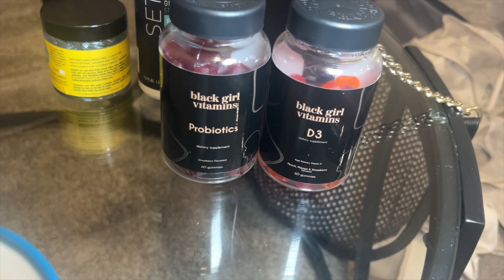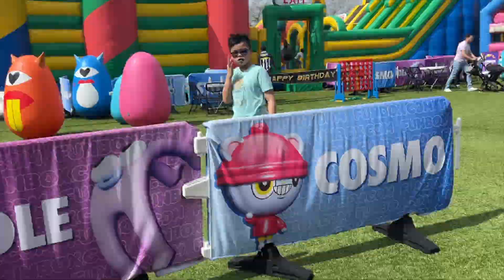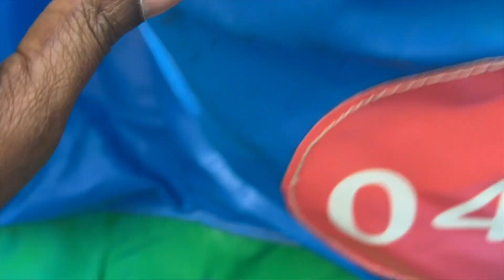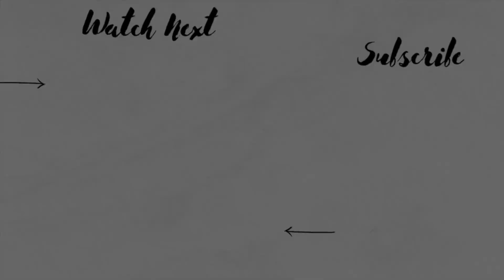WORLD'S BIGGEST BOUNCE HOUSE + TRAINING ON THE ROAD || Quick weekend away with my toddler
Easter weekend was a bit different this year. We took off on a quick road trip to the World's Biggest Bounce house in Frisco, TX. Needless to say fun was had and a little madness with potty training on the go!

NaturalNiche Amazon Storefront

QUESTIONS???— Have a question about products, tools, or general hair tips? Post in the comments section of this video.

//USED IN THIS VIDEO:
Canon EOS M6
Lighting —Ring Light

//NICHOLE

I'm Nichole and I am a full time teacher, mother, and on occasion a foster mom. Welcome to my natural hair journey, turned life journey. Back in August 2017, I was just a natural who wanted to share tips, tricks, and my undying love for natural hair. I wanted to inspire those young and old to embrace their curls and rock their natural hair. Who knew Youtube would be the place that I shared my thoughts, life experiences, faith, foster care, life as a mom, embraced all my awkwardness and just went for it. From natural hair tutorials to vlogs, I pray my channel is a light for everyone to embrace who they are completely, to be unashamed to live a life against the grain, and to be the best you you can be!

XO,
Nichole